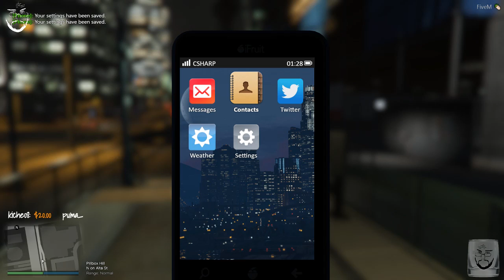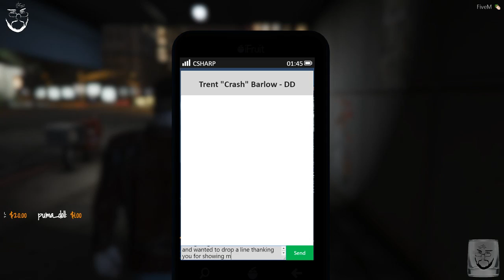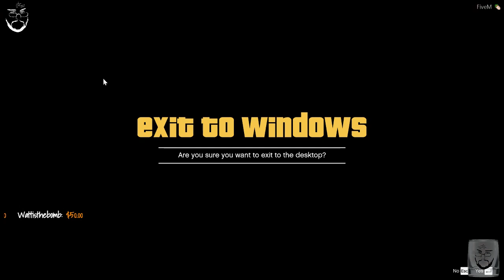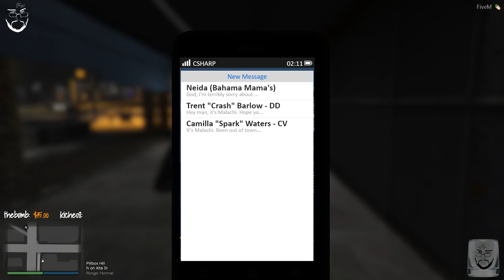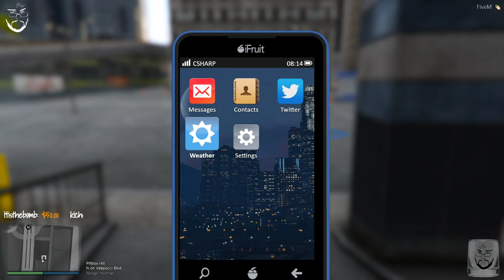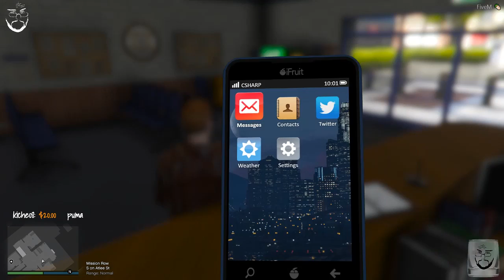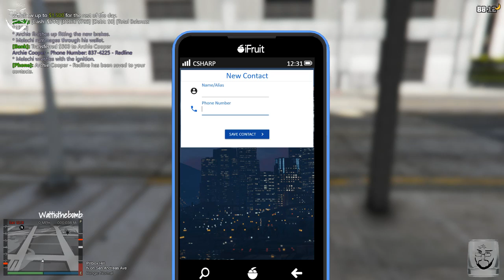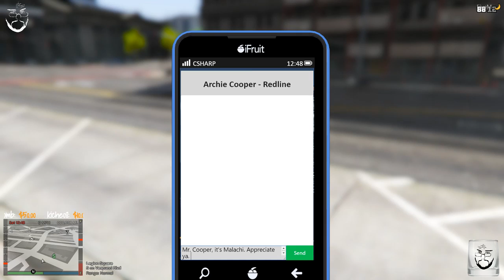Malachi O'Brienne [TFRP WL] | Mature 18+